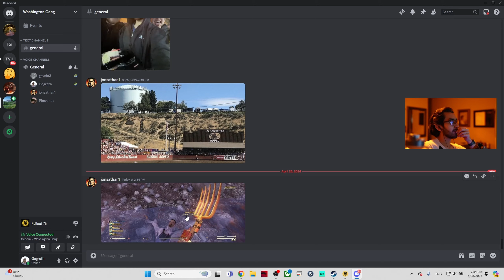Fallout 76 Coop Gameplay Part 2